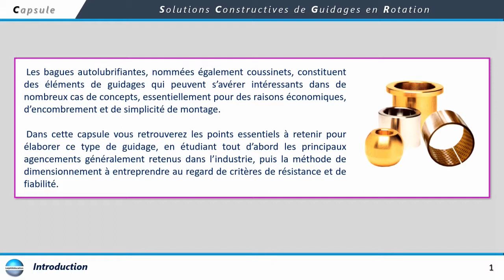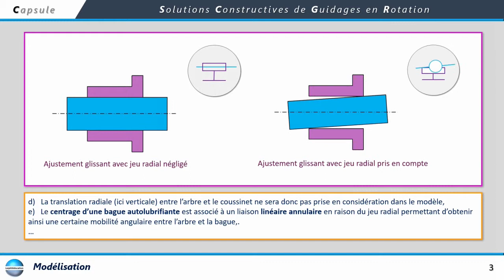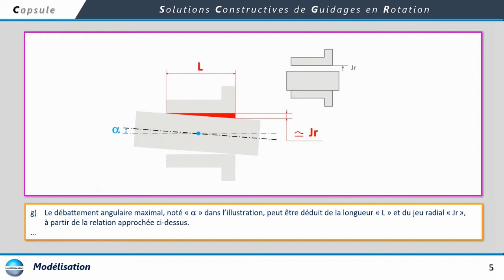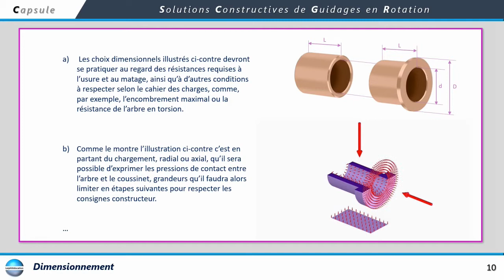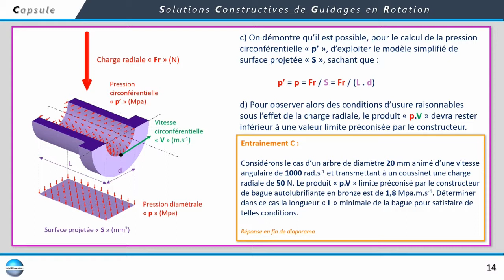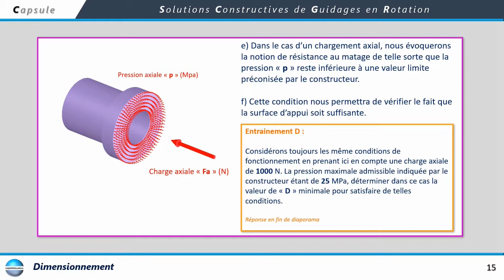Capsule Coussinets Autolubrifiants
Auteur : Philippe LAI - 2019